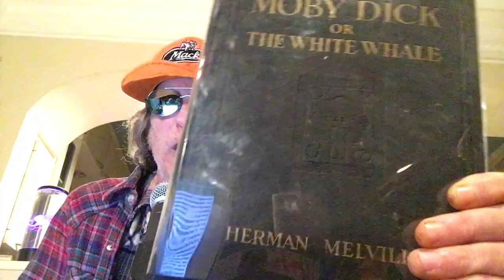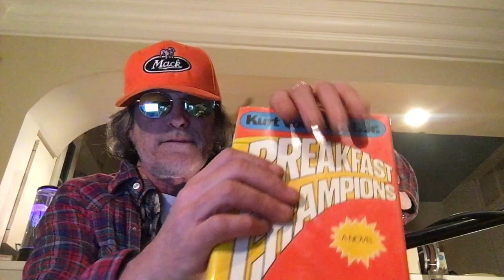COMMUNIQUE #25 by Rusty Shackelford "BOOKS!/Bezos/ROCKINmumkeyjonesPINS!"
COMMUNIQUE #25 by Rusty Shackelford "BOOKS! and PINS!"
FREE MERCH!  Spactacular pins from. Rockinpins Mauricio, well executed enamel KotH pins reviewed, Un update, Russian words, etc!

Happ Sunday/Monday